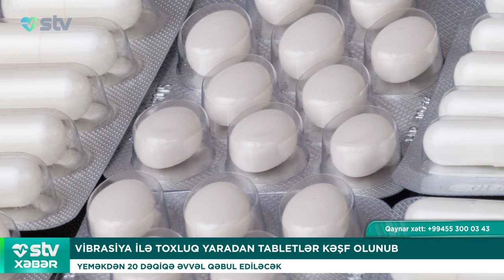VİBRASİYA İLƏ TOXLUQ YARADAN TABLETLƏR KƏŞF OLUNUB - STV XƏBƏR